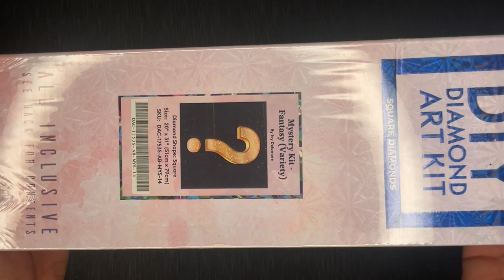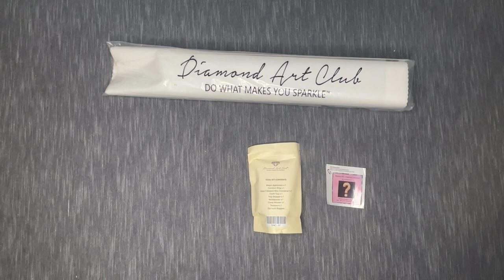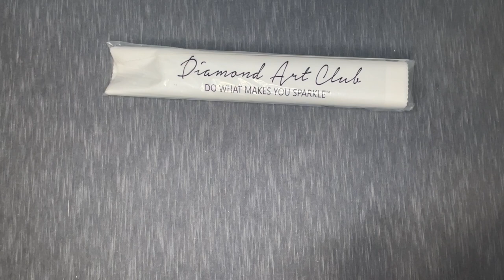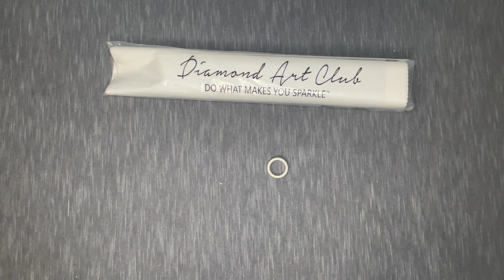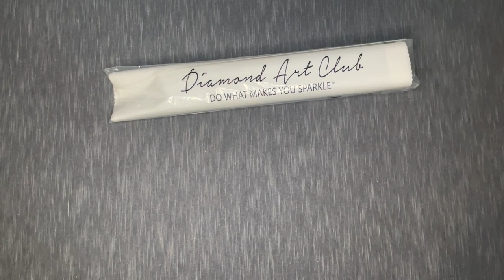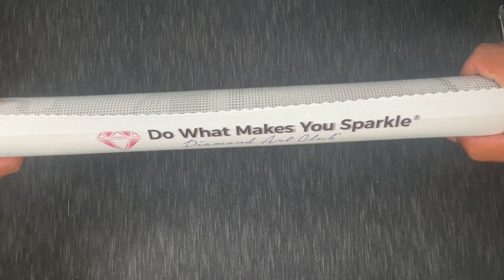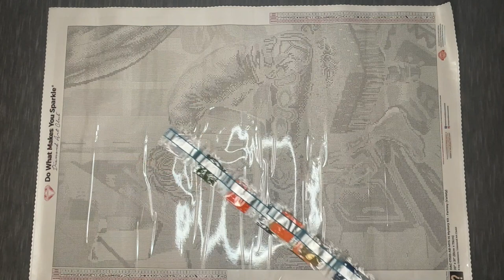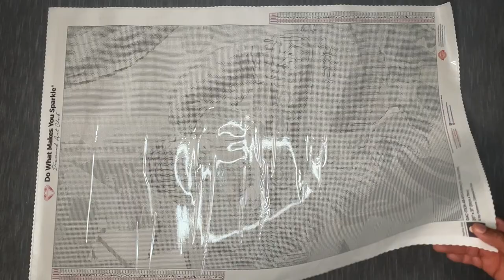Let's Take A Look! - Unboxing - Ivy Dolomore Mystery Kit - Diamond Art Club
Hey there everyone and thanks for checking out this video!

Today we are taking a look at a mystery kit from Diamond Art Club...and it's from my favorite artist! AHH!

Sorry to those that are not into spoilers...but I could not resist something from Ivy.

Let me know your thoughts, but please don't comment with specific details of this kit in order to keep a bit of mystery alive. Thanks!

Happy placing!